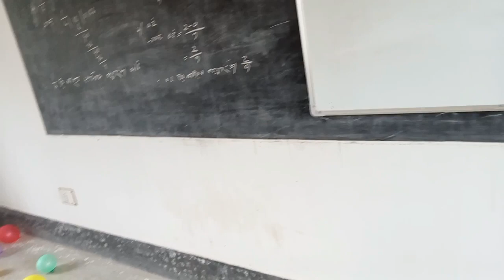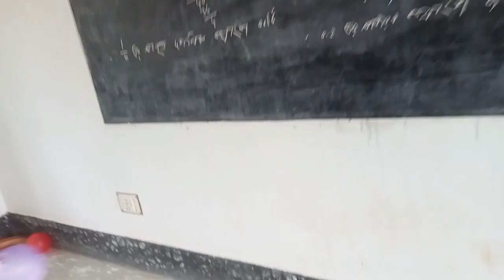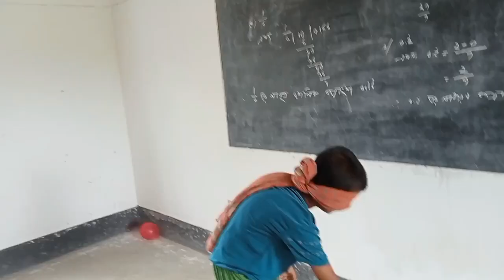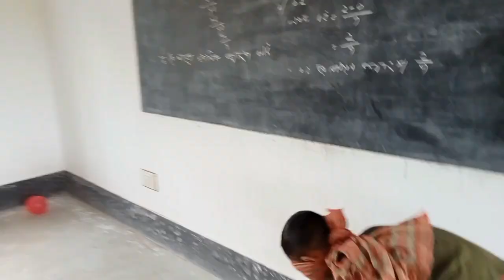মজার খেলা চোখ বেঁধে ঝাড়ু দিয়ে বেলুন ফাটাও আর পুরষ্কার জিতে নাও (আজব খেলা)। Funny attractive games.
Wipe, video, games, funny